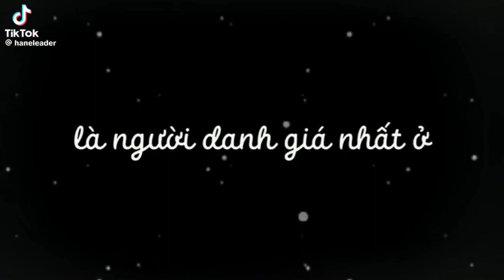những video ngắn hài hước và ngầu của [sans]@Sans_TheDuteam tặng anh